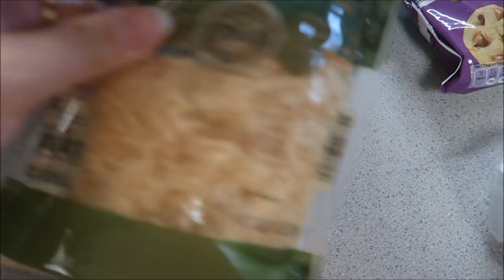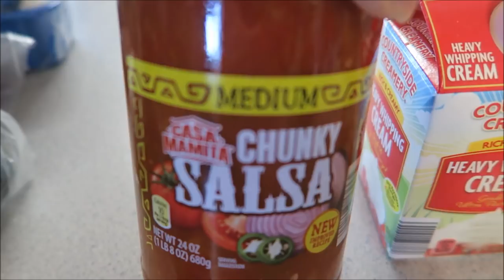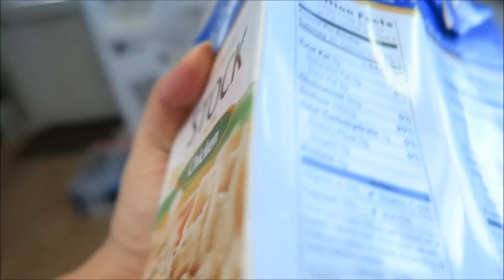Sitting is a BOX OF SQUISHIES!! ~ vlog ~ Jan 23, 2018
What we were doing on this EXACT day ↓
Thank you so much to everyone who has wanted to help out by sending us something for our little bundle. :) xoxo Love you guys!! It truly is a blessing that so many people offer their love and support.